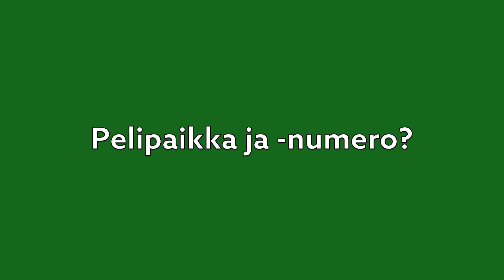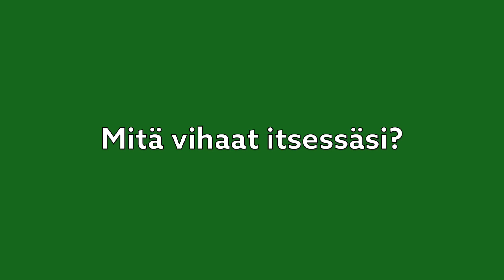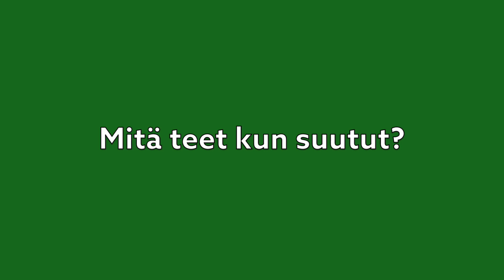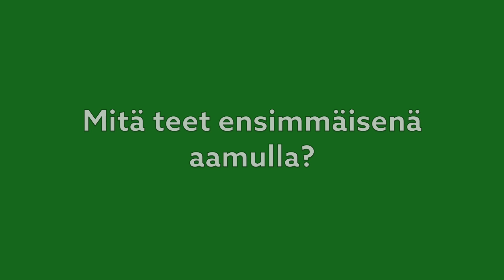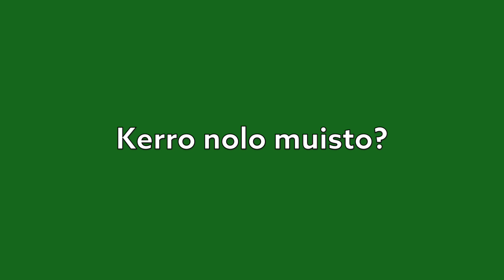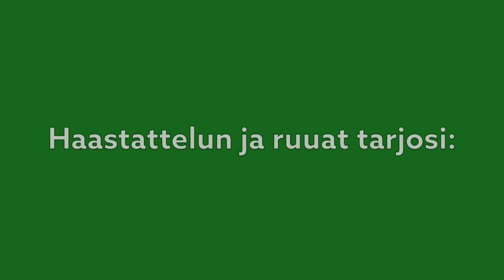KTP TV: Haastattelussa Jiri Koski ja Topi Pasi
Haastattelusarjan toinen osa jota tähdittävät Jiri Koski ja Topi Pasi.

Haastattelun tarjoaa Ravintola Lifa.